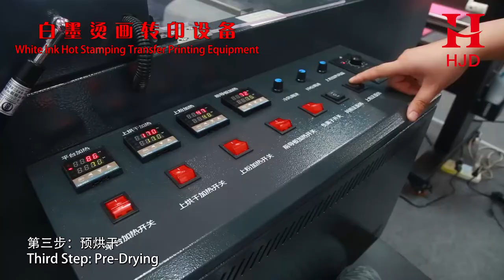PET Film Inkjet Printer Equipment For Heat Transfer Film Printing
CMYK and White ink, five colors inkjet printer and powder is spraying and tunnel dryer drying.
And the final Film is made for heat transfer printing.